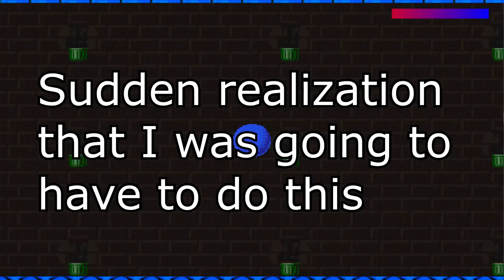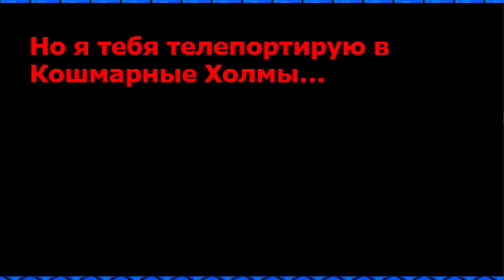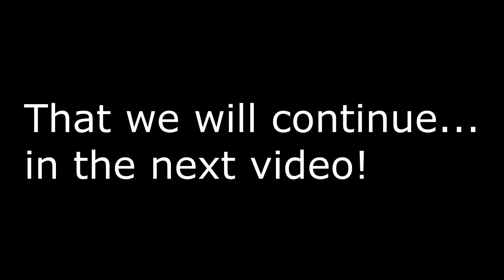Sonic.exe Last chance of Survival -A very L O N G game - Let's Play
All Sonic's friends are not feeling so good! But Sonic survived! Now your goal is to save this world from Sonic.exe!